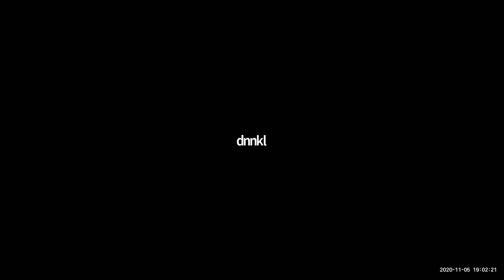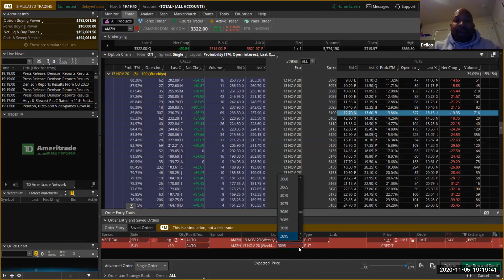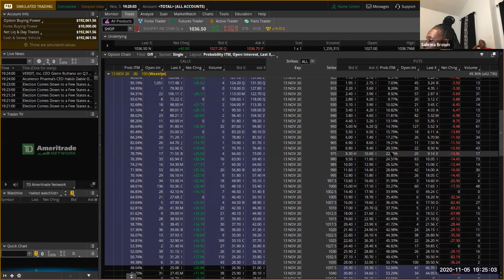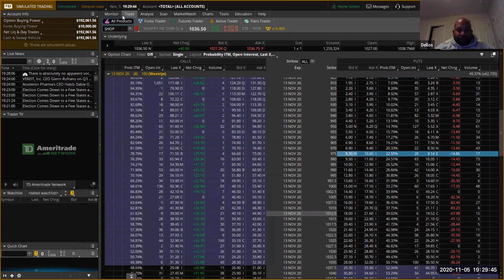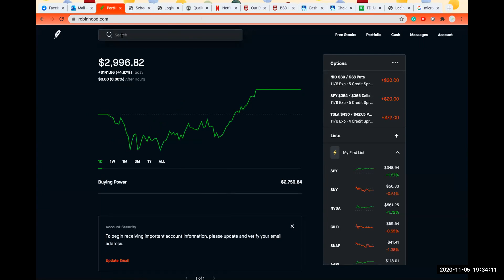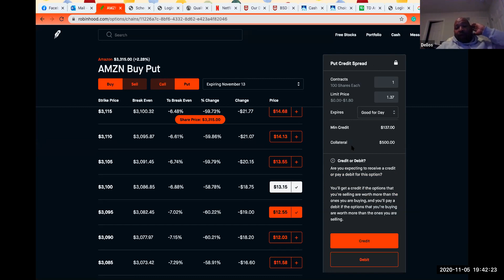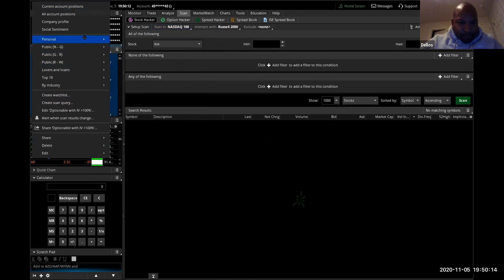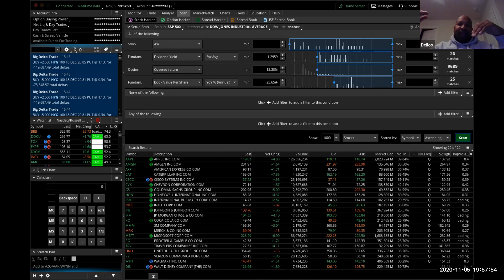Spread & Index Strategies 11/5/20